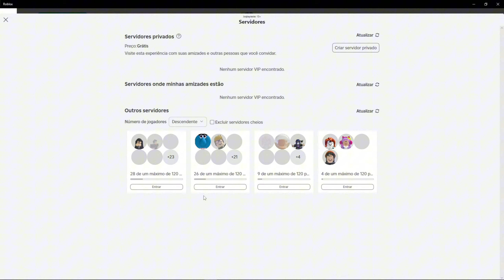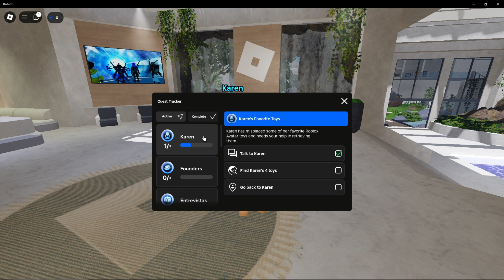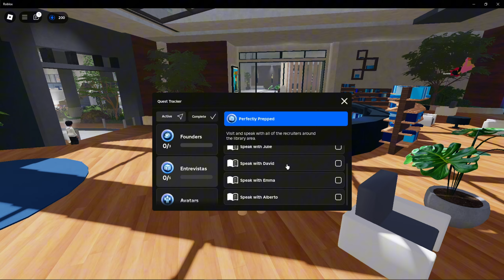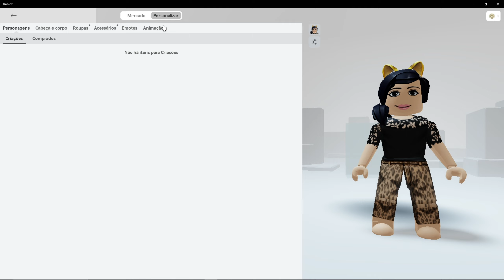COMO PEGAR 9 ITENS GRÁTIS AGORA NO ROBLOX 2024 (Centro de Carreira Roblox)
MAPA:
Centro de Carreira Roblox